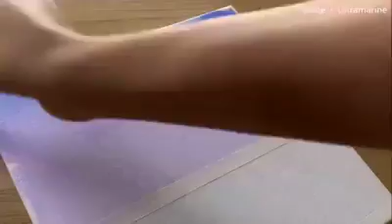Acrylic Art and Painting viral video|How To Draw Acrylic Art and Painting 🥰😱